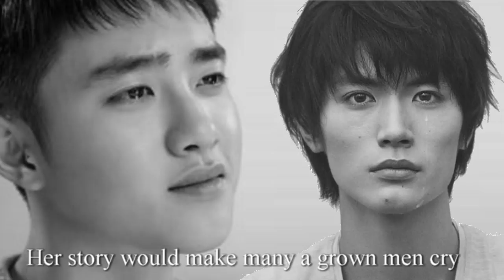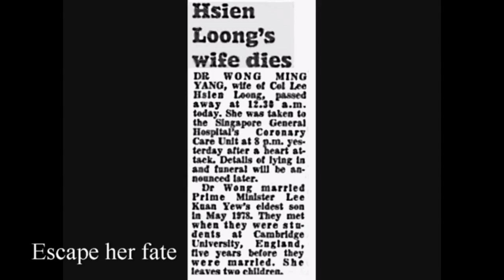LHL wife untold story part 1 - not satirical version